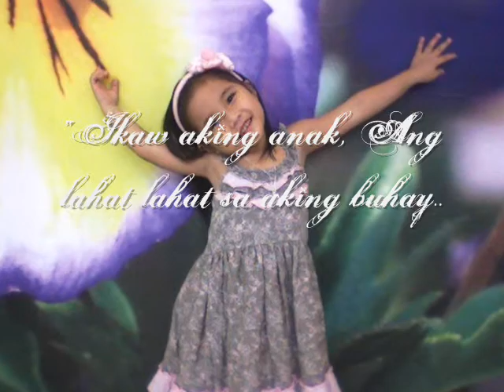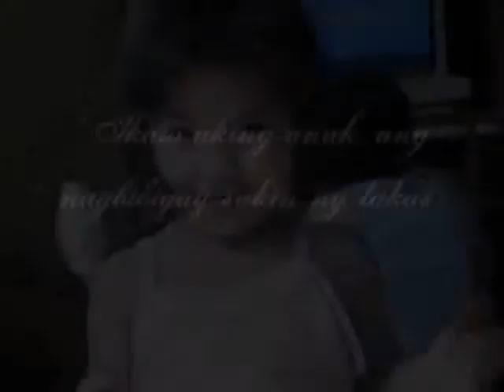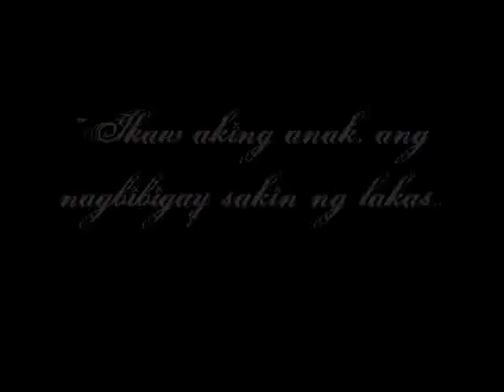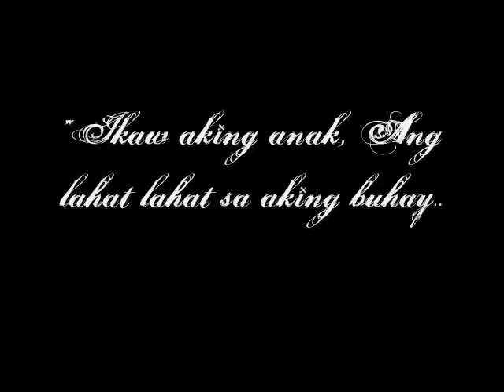KAYO by Rhay B. (Song for Desa)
"In Loving memory of " Princess Desa Ray B. Villamor"

"Our love for you will last forever...